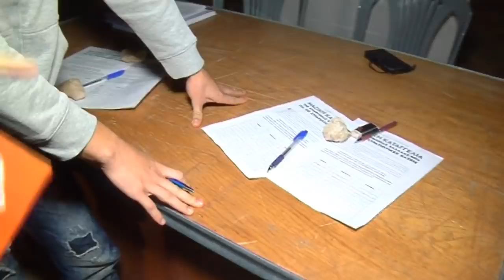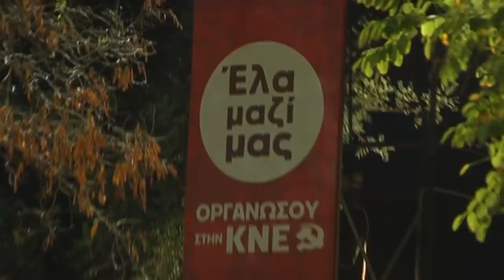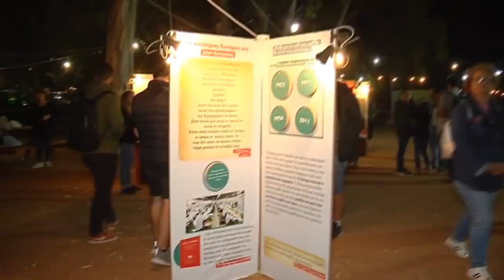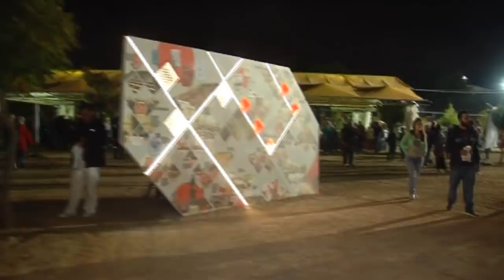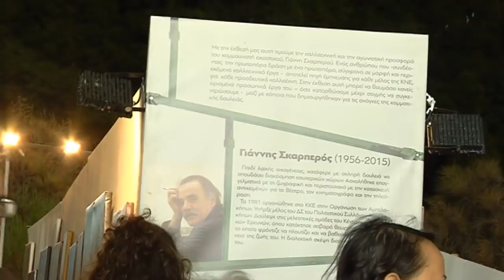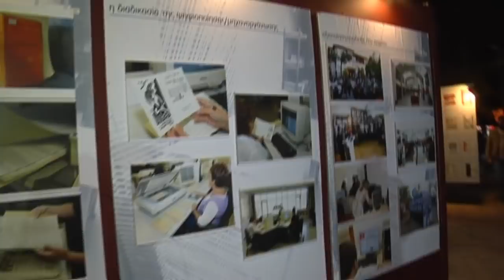ΠΕΡΙΗΓΗΣΗ ΣΤΟΥΣ ΧΩΡΟΥΣ ΤΟΥ 45ου ΦΕΣΤΙΒΑΛ ΚΝΕ ΟΔΗΓΗΤΗ